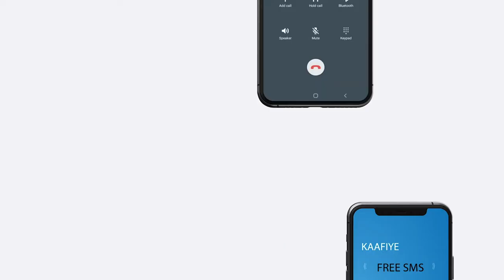Maamulka Jubbaland oo Amar kusoo rogay Shirkadaha Shidaalka keena magaalada Kismaayo.